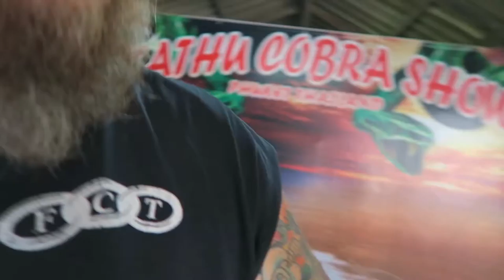Snake Show, Shit Show! ~ Jordy Comes Alive #15